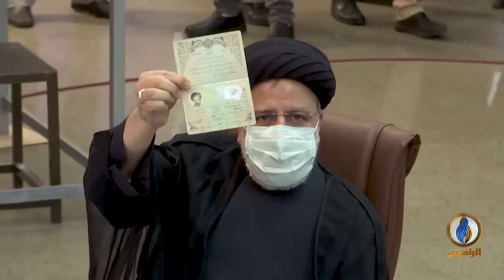تقرير إخباري..انتقادات لاذعة من الأوساط السياسية والشعبية في إيران لتشكيلة "رئيسي" الحكومية المقترحة